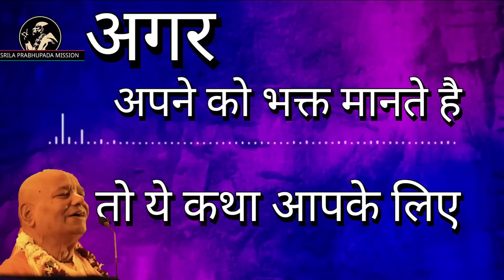अपने को भक्त मानने से पहले ये जरुर सुने//श्री श्रीमद् राधा गोविंद गोस्वामी महाराज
हिंदी में श्रीमद्भागवतम, भगवद गीता, श्रील प्रभुपाद, राधा गोविंद दास गोस्वामी और इस्कॉन भक्ति पर अधिक वीडियो देखने के लिए।